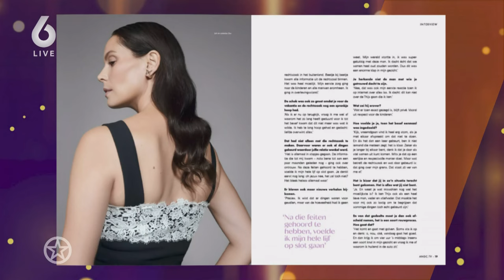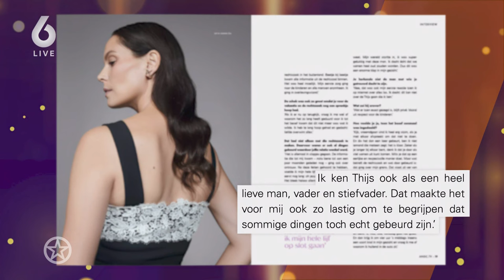Igone de Jongh doet haar eerlijke verhaal over Thijs Römer | SHOWNIEUWS